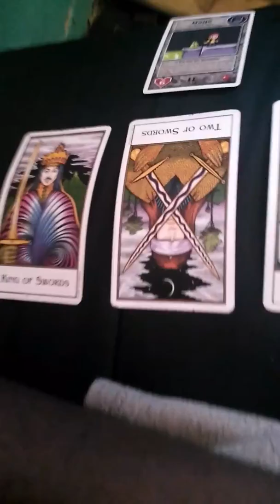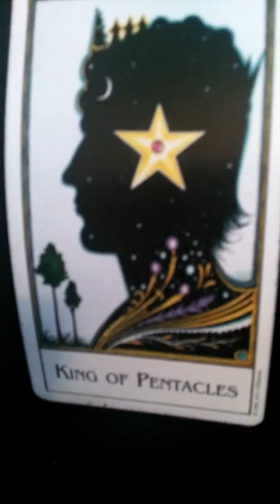Playing Kent Kid In My Future Dungeons And Dragons 3.5 Games Tarot Reading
In this video, I'm doing a tarot reading for myself on what's going to happen when I play Kent Kid In My Future Dungeons And Dragons Version 3.5 games